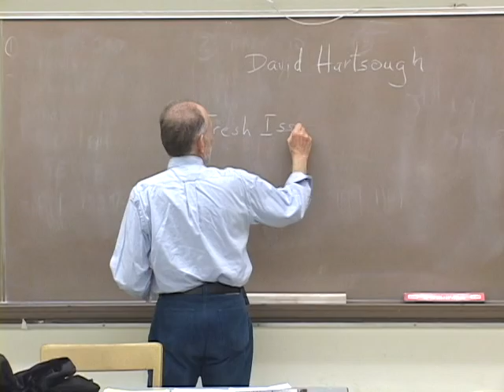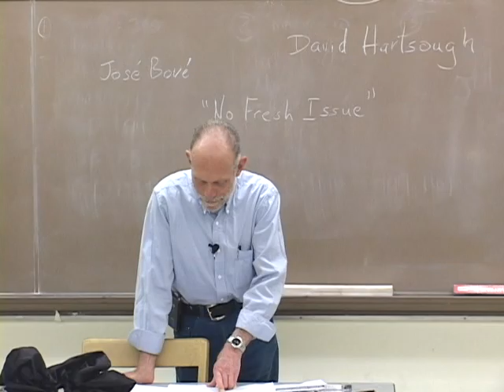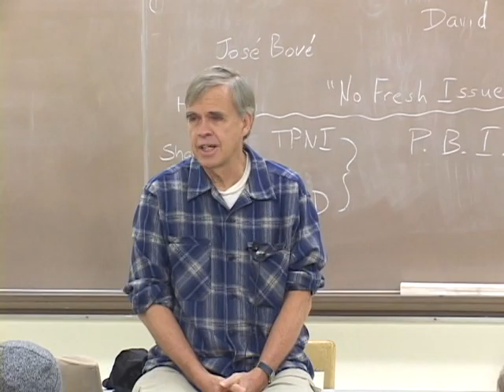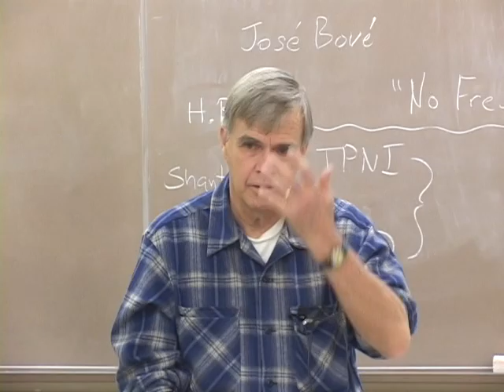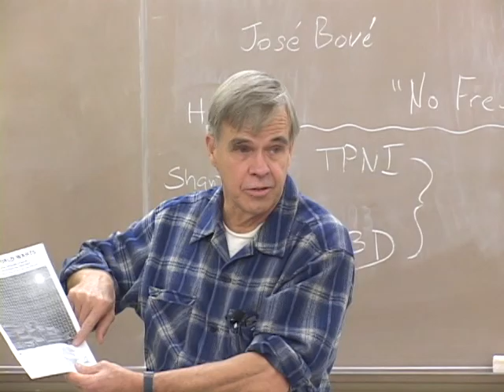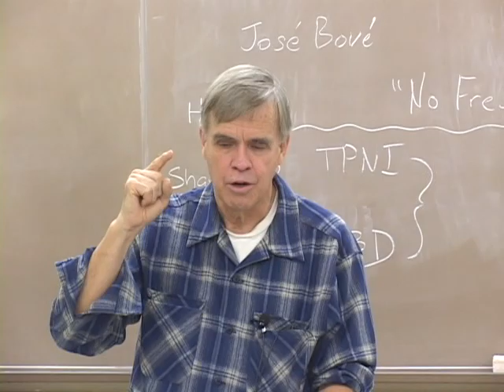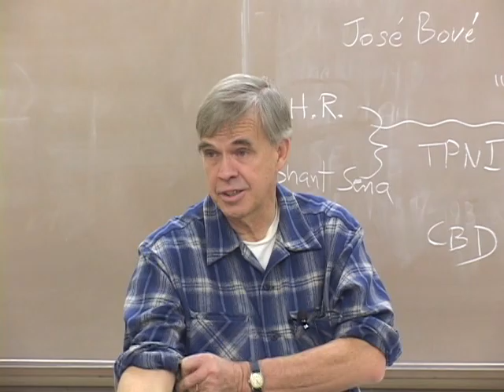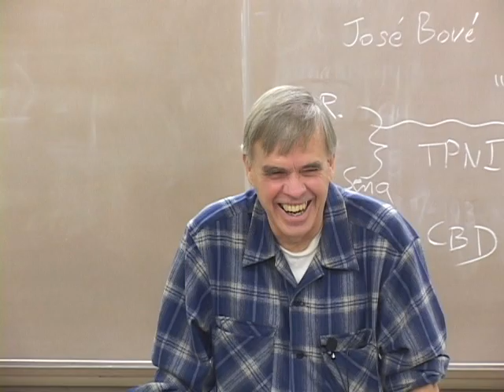PACS 164B Nonviolence Today Lecture 13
Shanti Sena and its offspring, Third Party Nonviolent Intervention with guest speaker David Hartsough.

0:02:35 The Larzac Climax
0:04:17 No Fresh Issue and Anti-Militarism
0:10:16 Success and Analysis of Larzac
0:17:46 Third-Party Nonviolent Intervention
0:21:49 Example of TPNI with ROTC and Interposition
0:26:22 David Hartsough -- Beginning in Nonviolence
0:29:20 Lunch Counter Sit-ins
0:34:46 Disturber of War
0:36:44 Nuremberg Actions
0:38:58 Peace Conference in the Hague - Kosovo
0:43:56 Nonviolent Peaceforce
0:51:03 Nonviolent Peaceforce in Sri Lanka
0:57:41 Global Nonviolent Peaceforce
1:06:31 Protest Against the Iraq War
1:07:57 Question of Expenses
1:08:51 Prioritizing the Overwhelming Requests
1:13:37 Opening Space for Democracy and Training for Change
1:16:34 Deciding to Leave a Country